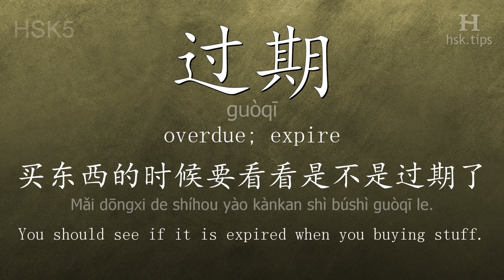Chinese HSK 5 vocabulary 过期 (guòqī), ex.1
In this video the chinese character is from HSK level 5. And it is "过期", pinyin: "guòqī", which means "overdue; expire".
Listen to native mandarin speakers saying "过期" and the example: "买东西的时候要看看是不是过期了。", it means "You should see if it is expired when you buying stuff."